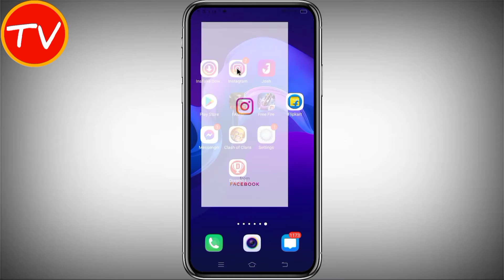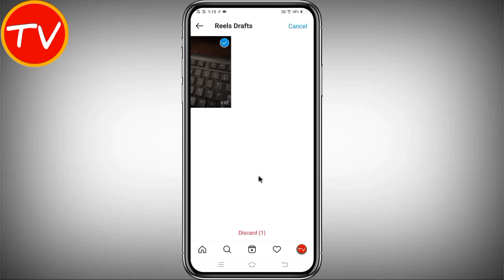how to delete instagram draft reels ( Hindi ) | Instagram Reels draft video kaise delete kare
how to delete instagram draft reels | Instagram Reels draft video kaise delete kare

Friends, in today's video we have told you how you can delete your Instagram reels draft video very easily. | how to delete reels video drafts on instagram

*QUERIES SOLVED
1. how to delete instagram draft reels
2. instagram reels draft video kaise delete kare
3. how to delete instagram reels draft video
4. instagram reels me draft delete
5. how to delete reels video drafts on instagram
6. remove reels video drafts on instagram